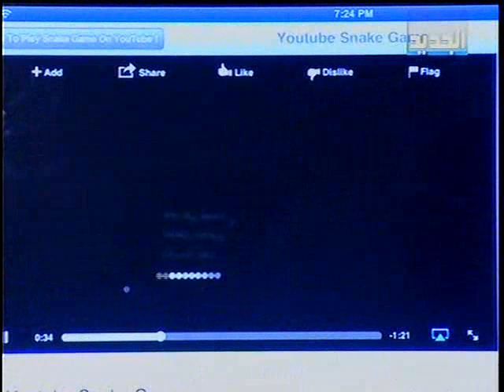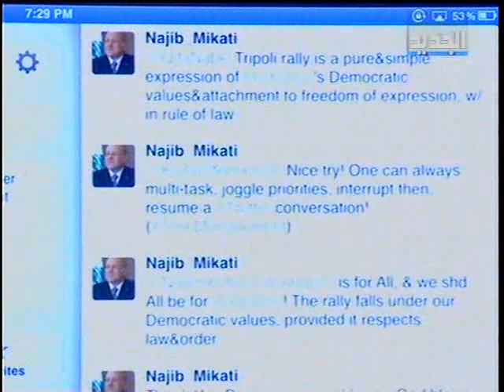TRENDS - هجوم الاميركيون على تنزيلات وول مارت